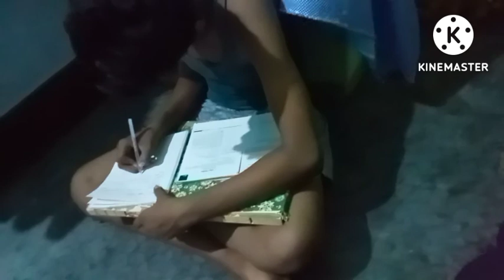@market#kya kya liya hai#daily blog# Rita Jaiswal blog 👍👍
please watching my channel    Reeta Jaiswal blog.    market se Maine Kya Kiya hai.  daily daily blog.   village lifestyle.   Reeta Jaiswal blog thank you so much everyone.                                                       Rita Jaiswal blog.                                                     Reeta Jaiswal blog.                                               gaon ki Shanti.                                                           Radhika real vlogs.                                                  village blog.                                                                     village lifestyle.                                                         Indian youtuber Shivani.                                       Ayan mom betiya.                                                    Reeta Jaiswal blog.                                                     gaon ki Shanti.
gaon ke taur tarike thank you so much every please watching my channel.                        Vijay Riya vlogs.
reeta Jaiswal blog.